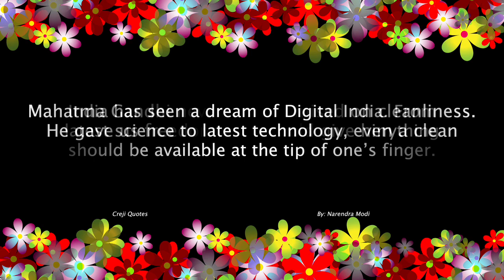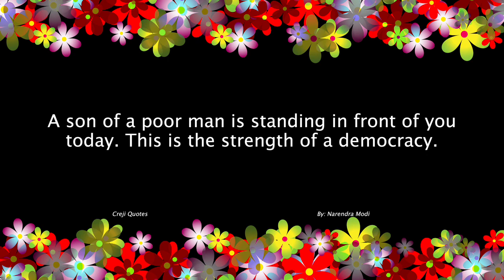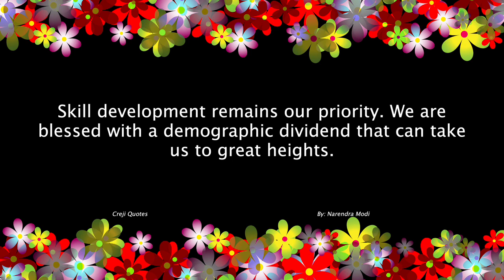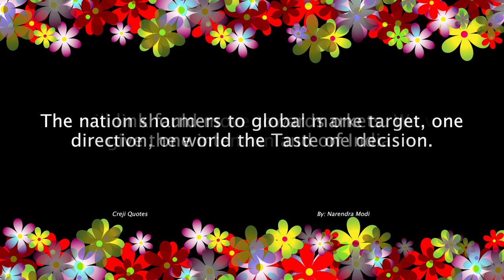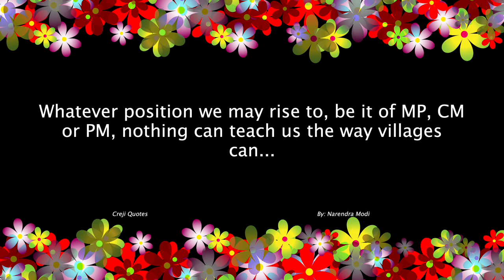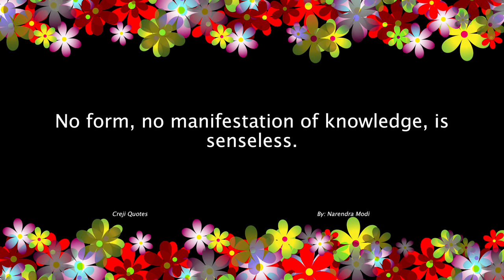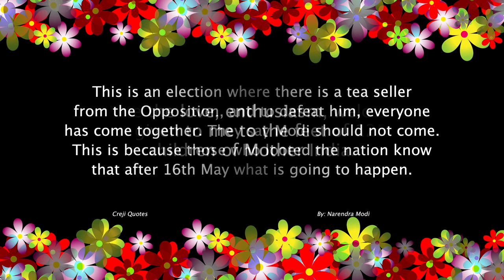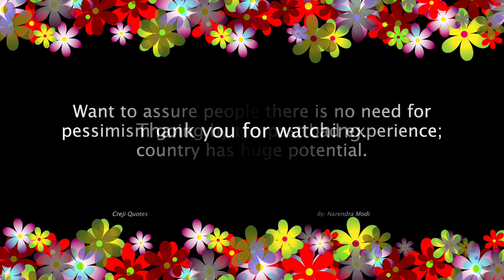Narendra Modi Quotes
Narendra Modi is an Indian politician who has been the Prime Minister of India since 2014. He was born on September 17, 1950, in Vadnagar, a small town in Gujarat, India. Modi is a member of the Bharatiya Janata Party (BJP), and he is known for his pro-business and pro-development policies, as well as his nationalist and Hindu nationalist ideology.

Modi started his career as a member of the Rashtriya Swayamsevak Sangh (RSS), a right-wing Hindu nationalist organization. He joined the BJP in 1985 and quickly rose through the ranks, serving as the Chief Minister of Gujarat from 2001 to 2014. As Chief Minister, Modi implemented a number of policies aimed at boosting economic growth and development in Gujarat, and he became known for his dynamic and charismatic leadership style.

In 2014, Modi was elected Prime Minister of India in a landslide victory, and he was re-elected in 2019. As Prime Minister, Modi has implemented a number of ambitious policies aimed at modernizing India's economy and infrastructure, including the "Make in India" initiative and the "Digital India" campaign. He has also implemented a number of controversial policies, such as the demonetization of high-value currency notes and the revocation of the special status of Jammu and Kashmir.

Modi's leadership style and policies have been both praised and criticized. Supporters see him as a visionary leader who is transforming India into a modern, prosperous nation.